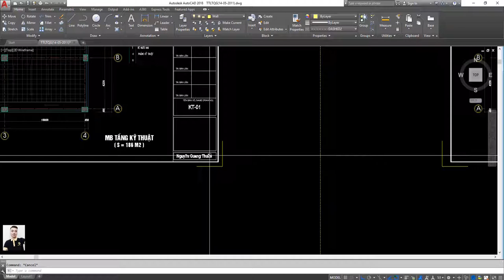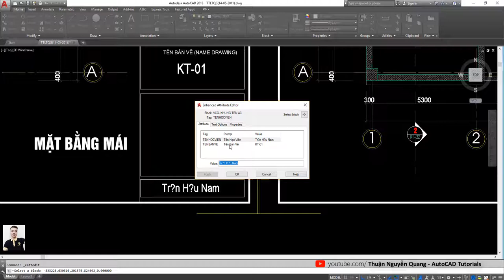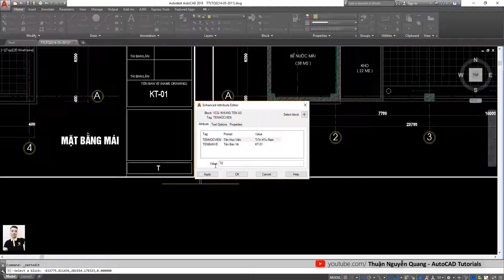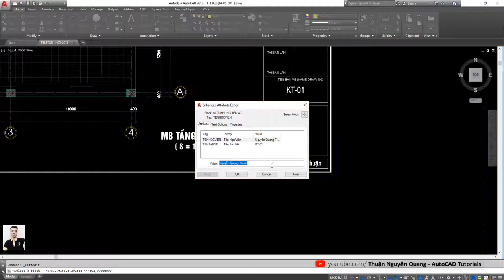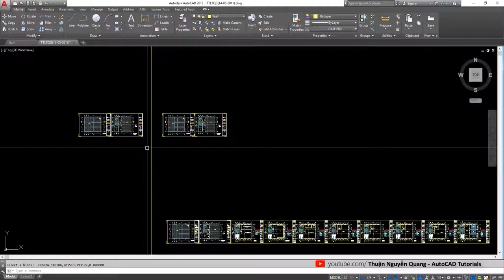Đánh tiếng việt Unicode trong attribute block // Block ATT // Block Thuộc Tính // Autocad cơ bản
Đánh tiếng việt Unicode trong attribute block autocad
Lỗi viết dấu trong block  attribute, block att autocad

Chúc anh em gặt hái nhiều thành công!